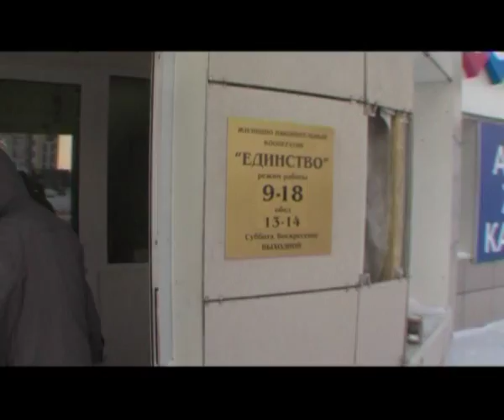Дело по Единству